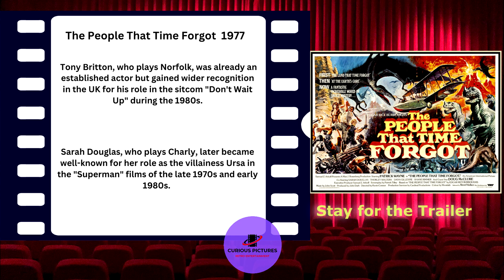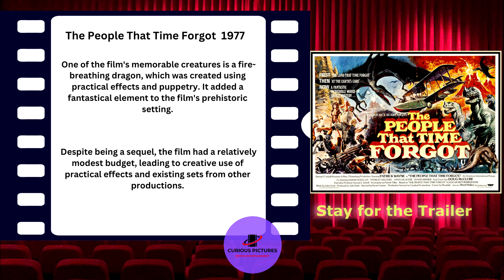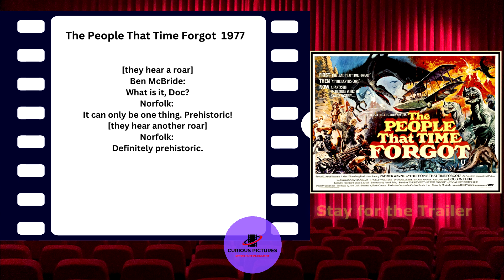The People That Time Forgot Facts and Trailer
The People That Time Forgot 1977

Director:    Kevin Connor
Staring:      Patrick Wayne,  Doug McClure, Sarah Douglas, Dana Gillespie,  Tony Britton, David Prowse, Thorley Waters, Shane Rimmer,

When a message is found from lost explorer Bowen Tyler (Doug McClure) detailing a prehistoric world at the center of the Arctic Circle, fellow adventurer Ben McBride (Patrick Wayne) gets a newspaper to sponsor a search.

The search takes McBride to the tropical oasis Tyler wrote about, the isle of Caprona, where he meets a feisty cavegirl named Ajor (Dana Gillespie). She explains that Tyler has been kidnapped by a warrior tribe called the Naga. Now it's up to McBride to rescue him.